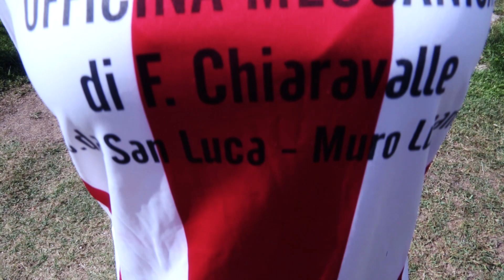Spot FC Murese - Campagna abbonamenti 2015/2016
Realizzato dai calciatori della Murese per la stagione 2015/2016. Da un'idea di Maurizio Cardone. Riprese e montaggio di Simone Marolda.